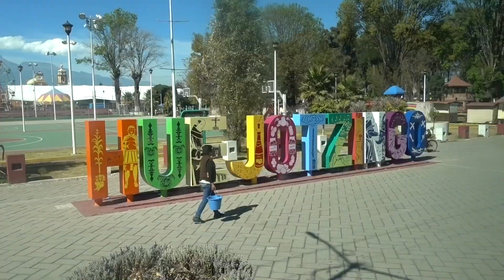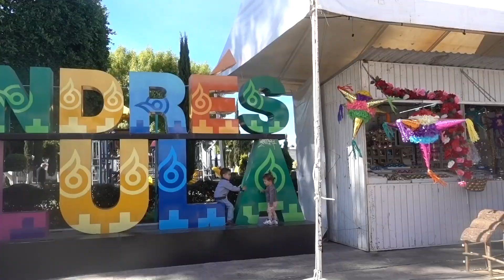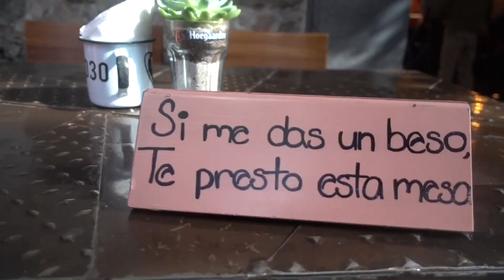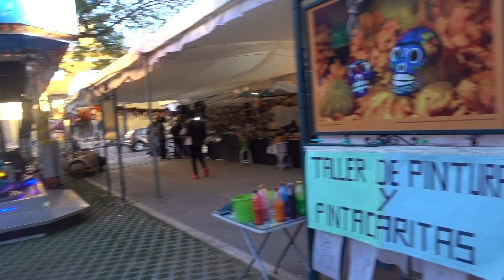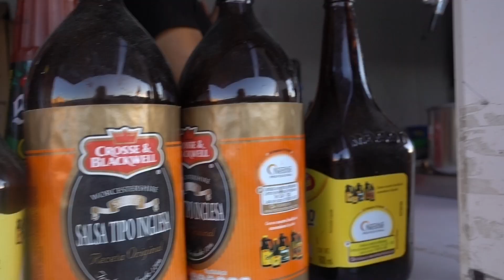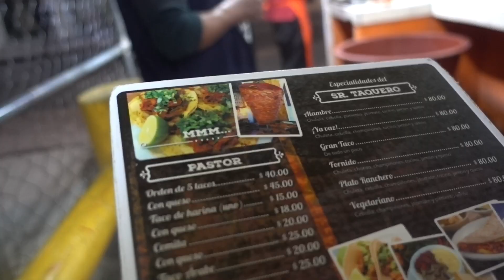CHOLULA, MEXICO - SMALL TOWN, BIG VIBES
In search of our forever home, we headed off to Cholula, a town of over 100k just outside of Puebla (which is about the size of Chicago/Toronto) and just a couple hours froM CDMX (a city the size of Canada). It had a lot of really beautiful things. it felt like a grown and sexy Antigua, a warmer San Cris. So many beautiful places to choose from, not sure how we are going to pick just one.